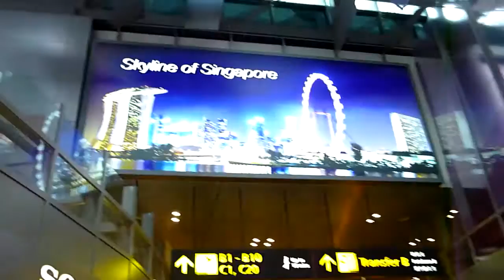''Let's Go'' London Singapore Manila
Vacation London Singapore Manila May 2015.